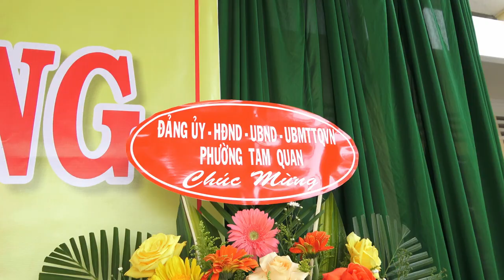DIEN VAN KG 22 23